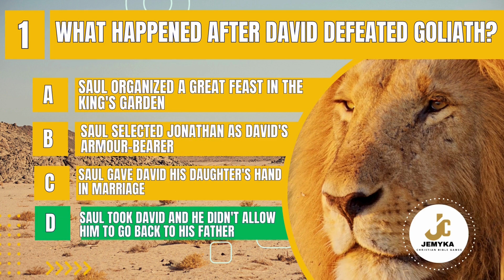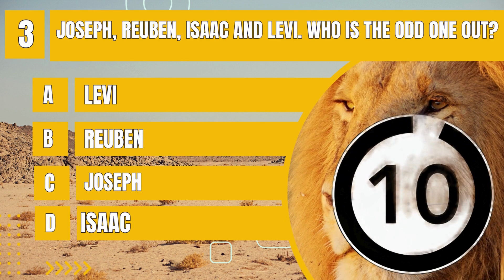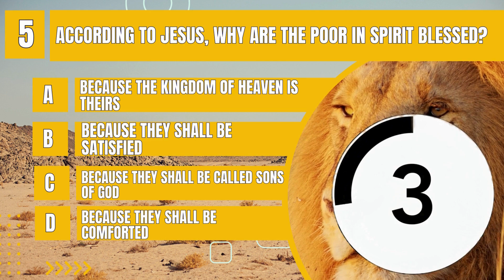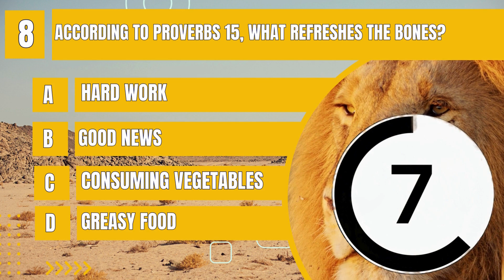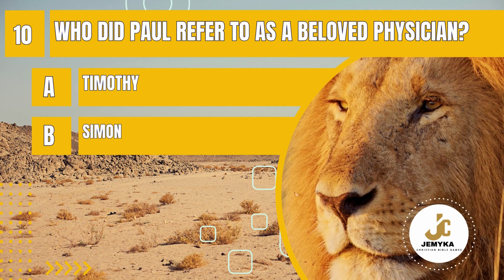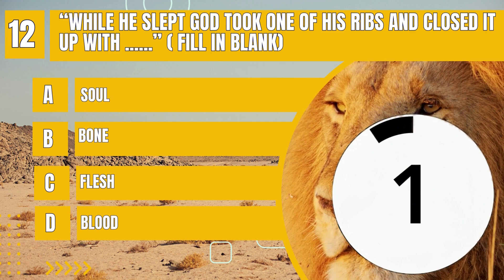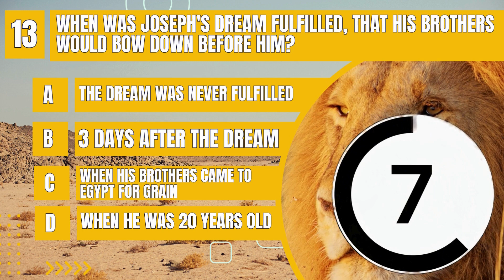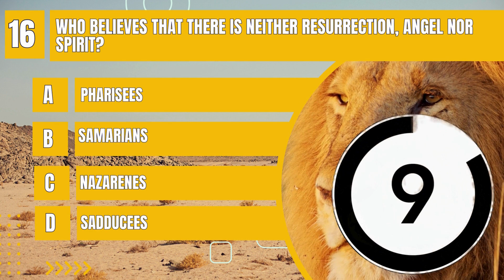Bible Quiz - ADVANCED LEVEL Bible Trivia | How much do you know your bible? NO ONE GET ALL CORRECT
Welcome to Bible Quiz by Jemyka Bible Quiz and Games, where we learn the Bible.

We'd love to know if you’ve really reached 100%.

Have fun, God bless you!